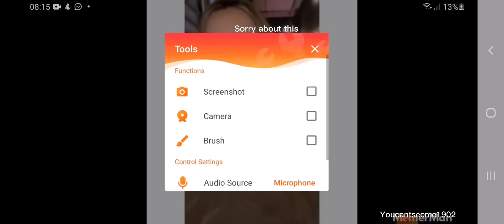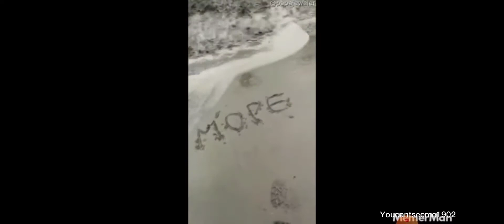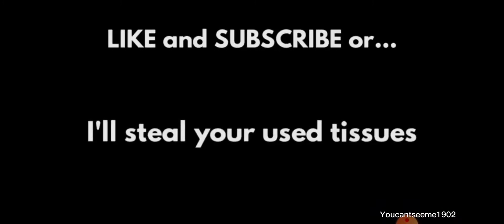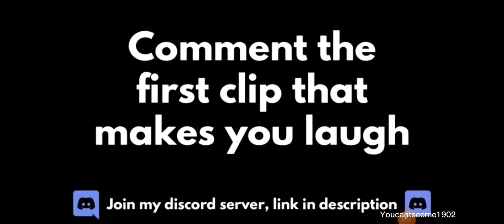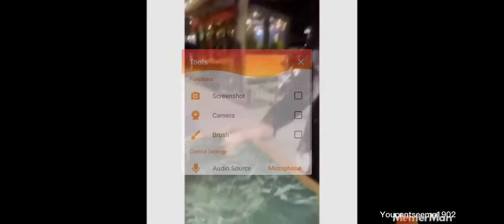I will give you 5 bobux if you don't laugh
I WANT BOBUX 💰 heheheh I GOT MY BOBUX